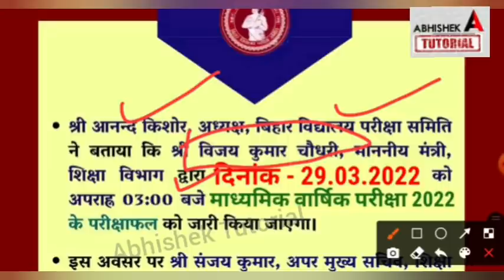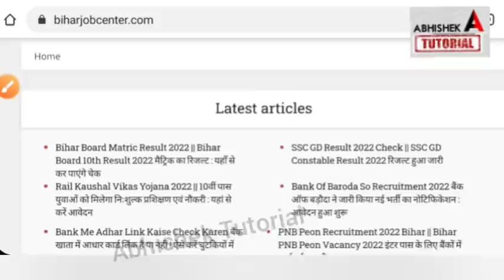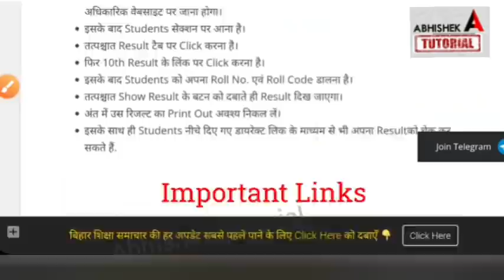मैट्रिक रिजल्ट 29 मार्च को Bihar Board Matric Result 2022 Date Out |kab aayega matric ka result 2022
Bihar Board Matric Result 2022 | kab aayega matric ka result | Bseb matric result 2022 kab jari hoga
bseb matric result 2022 kab jari hoga,
kya march me aayega matric result 2022,
matric result 2022 date,
bseb matric exam result date 2022,
is mahine jari hogamaric ka result,
matric ka result kab,
bihar board class 10 result 2022,
matric result 2022,matric result 2022 download link,
abhishek tutrial,
bihar board,
matric result news 2022,
matric
telegram पर भी Matric Result 👇

matric result,
10th result,
class 10 result,
abhishek tutorial,
matric result 2022 download link,